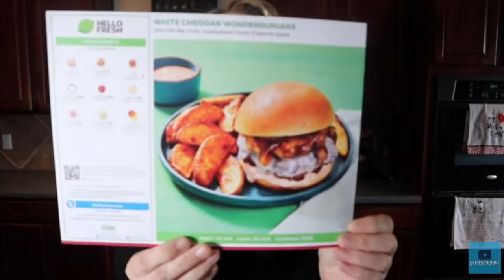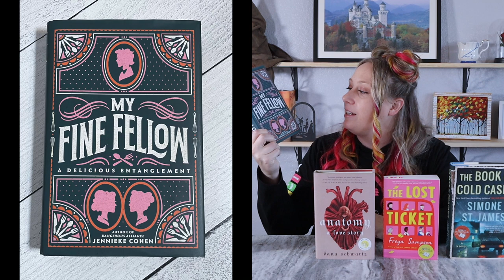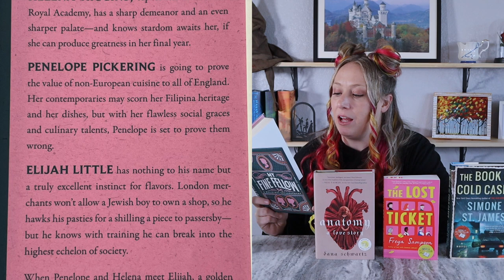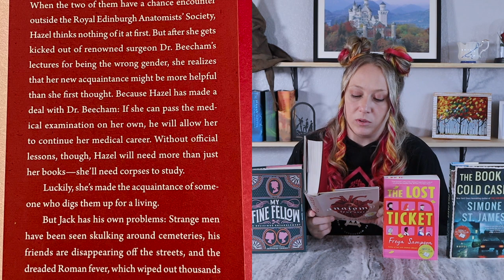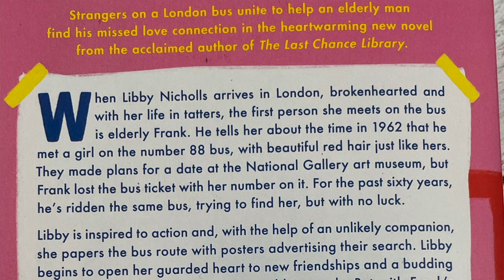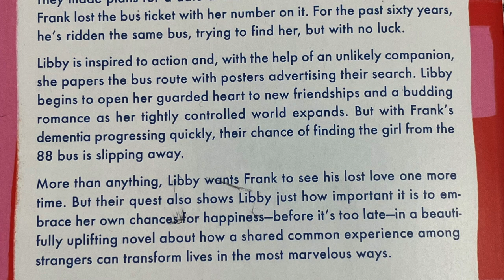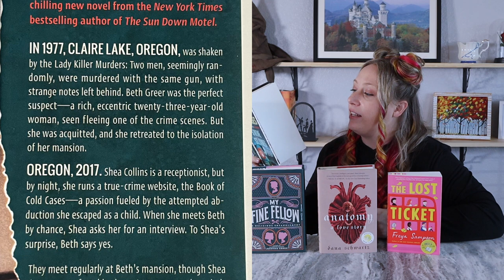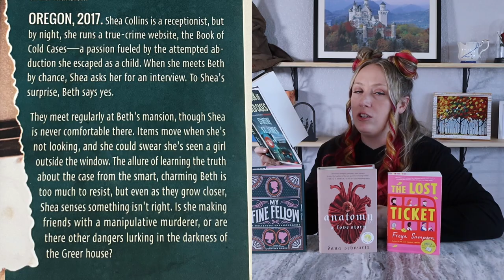Mini Book Reviews | Going over the books I have read lately! | Mystery and Romance Book Reviews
Links to books:
Mad Honey
My Fine Fellow
Anatomy A Love Story
The Lost Ticket

Time Stamps:
0:00 Intro + Mad Honey
1:58 My Fine Fellow
6:03 Anatomy A Love Story
9:55 The Lost Ticket
12:44 Book of Cold Cases

Handheld Tripod
Umbrella Lights
LED Lights

Please state which channel you are wanting to collaborate with in the email, thanks!

Send me mail:
Laura Wooten
3809 S General Bruce Dr, Ste # 103- 380
Temple, Texas 76502